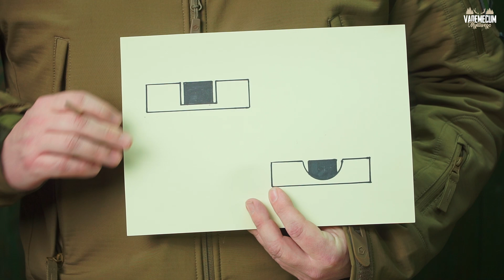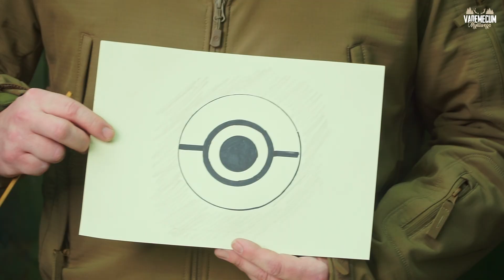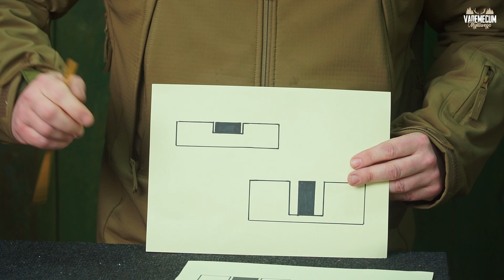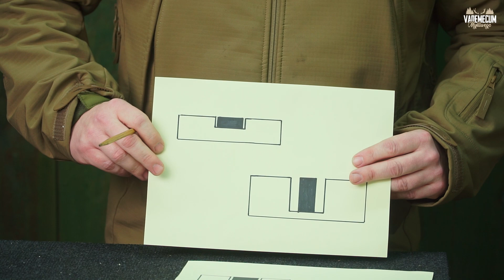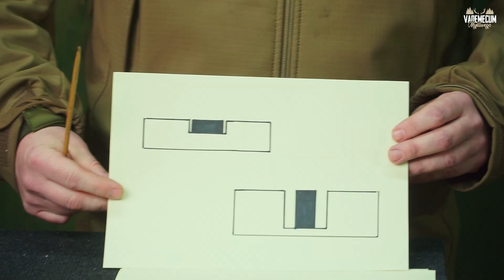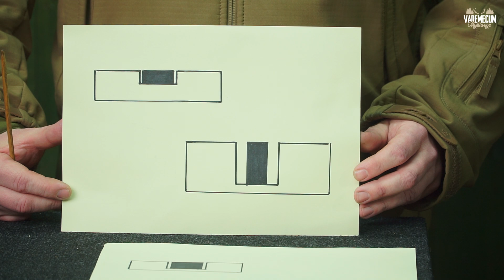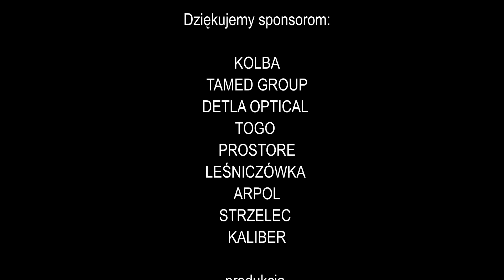# 206 Vademecum na STRZELNICY [ odc 2 ] - CELOWANIE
Vademecum na Strzelnicy, to nowa seria odcinków poświęcona nauce strzelania. Odcinki kierowane są do wszystkich, którzy chcą zacząć swoją przygodę ze strzelectwem sportowym. W naszej serii Marcin przeprowadzi kursantkę przez arkana strzelectwa, tak aby na koniec tej serii Magda mogła przystąpić do egzaminu na patent strzelecki. W każdym z odcinków zaprosimy Was też do kuchni w której będziemy gotować z produktów dostępnych w firmie ARPOL czyli odczarujemy puszki.